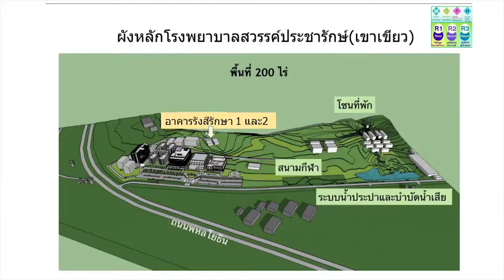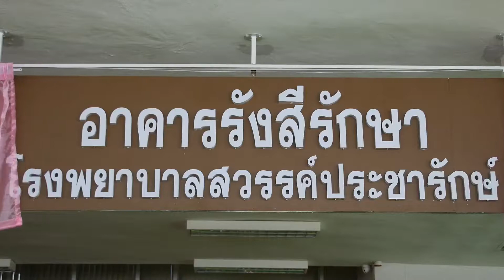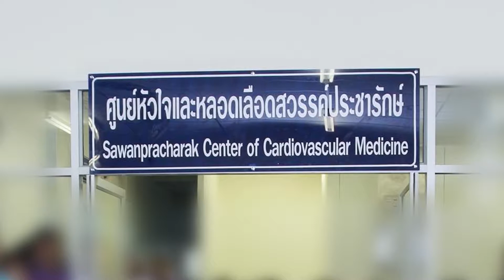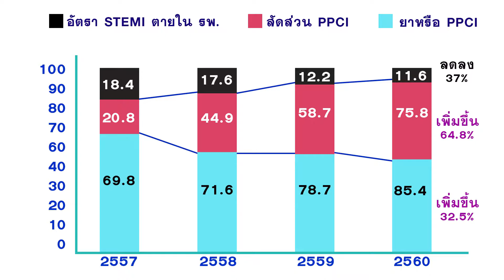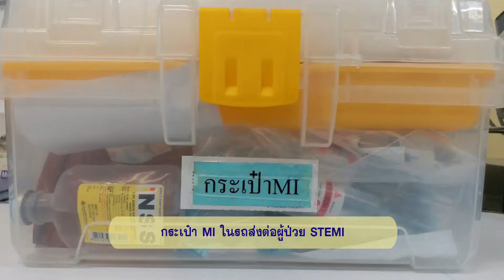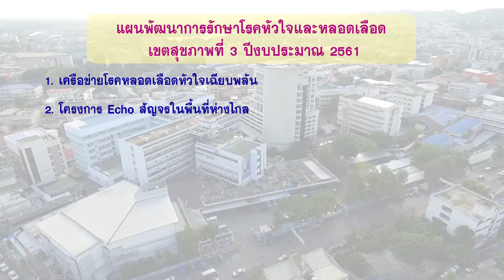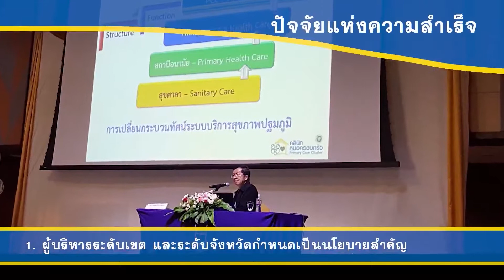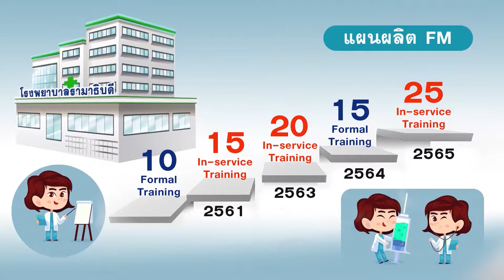Success story R 3 [14-12-60] Final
Success story  R 3  [14-12-60]
Final